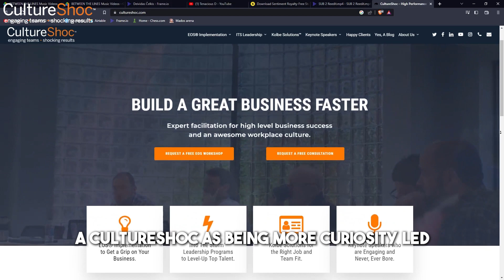Healthy Workplace Culture & Leadership Practices: Insights from TCIA's Winter Management Conference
Are you curious about what hundreds of business owners in the tree care industry had to say about workforce challenges and solutions, delegation, and creating a healthy workplace culture? Then check out this recap video of the Industry Networking Roundtable Discussion that I facilitated at TCIA's 2022 Winter Management Conference in Barbados.

In this video, I share insights and best practices from the roundtable discussion, layered with my first-hand experience, to help leaders and business owners better understand the power of delegation and the importance of creating a healthy workplace culture. Whether you attended the conference or not, this video is a great resource to learn from the collective wisdom of industry leaders and spark new ideas.